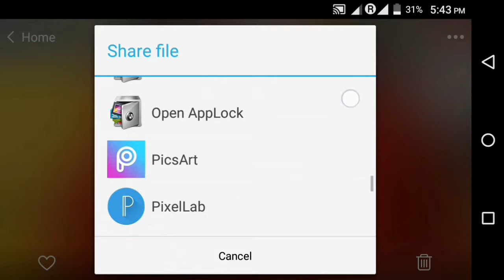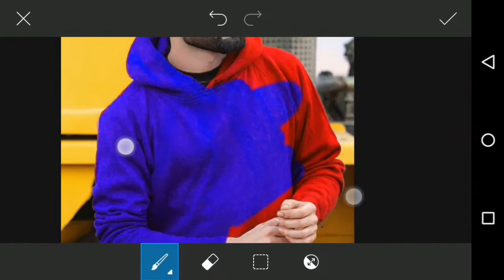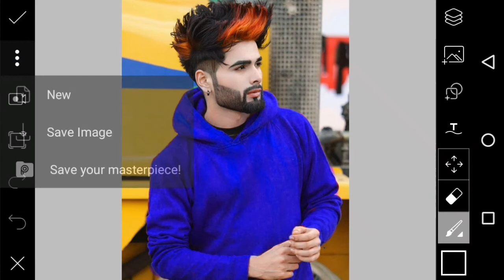picsart how to change dress colour || picsart t-shirt colour change || picsart best tutorial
picsart how to change dress colour || picsart t-shirt colour change || picsart best tutorial || sp editing zone,